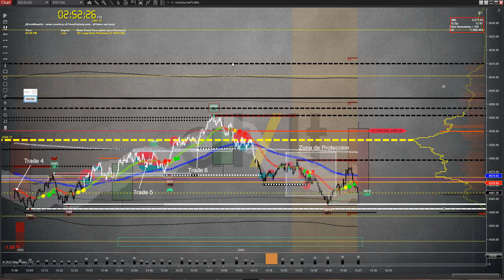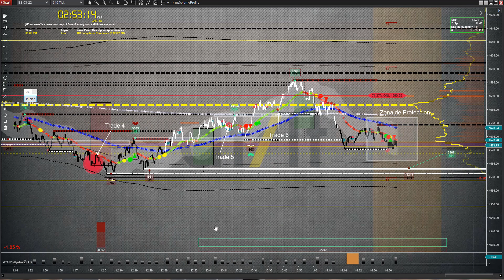✍ REPASO DE ENTRADAS DADAS POR LA PLANTILLA 5 PASOS EN SESIÓN✍️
day trading live como ganar dinero por internet social media marketing